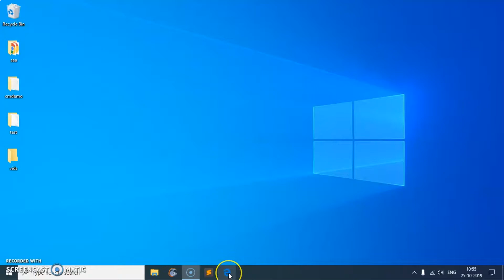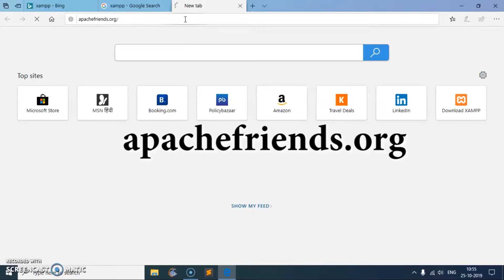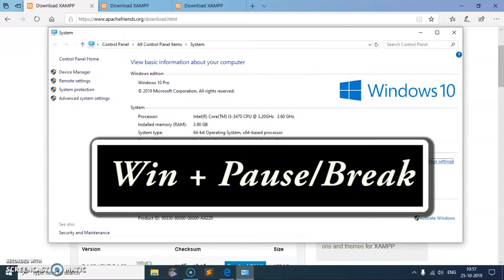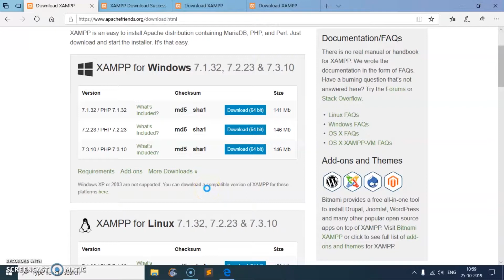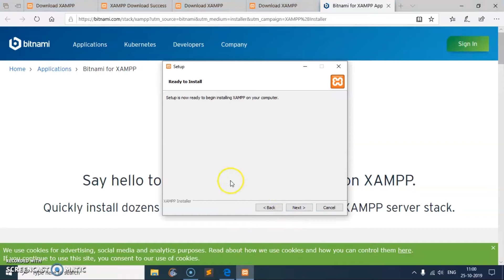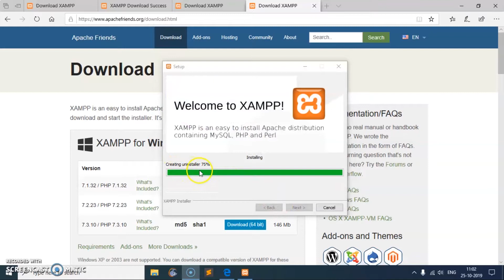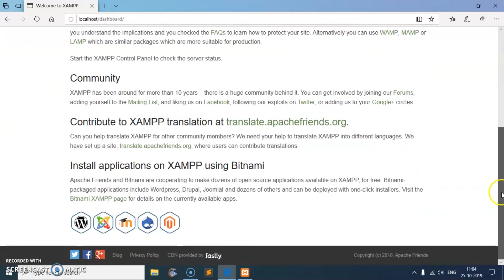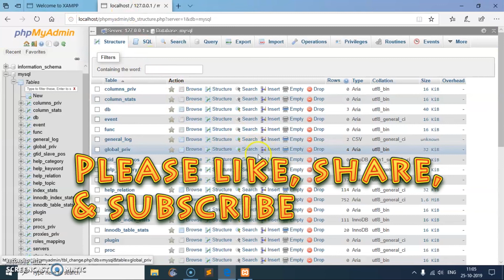How to Install XAMPP Server on Windows 10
In this video, I demonstrate how to download and install xampp server on windows 10. However, if you have windows 7, windows 8, or windows 8.1, you should not have any issue installing XAMPP server on your Windows Desktop, only requirement is your system types must be 64 bit.